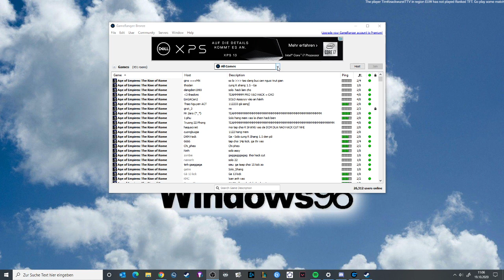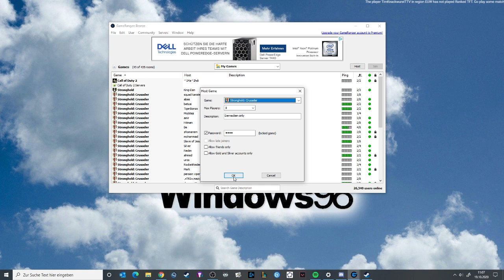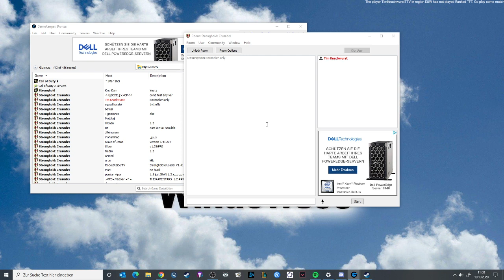2020 How To: Stronghold Crusader HD Multiplayer Steam Edition (German) - Gameranger